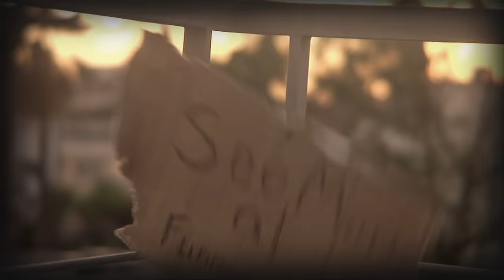Funny or Die's Presidential Reunion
Barack Obama gets a surprise visit in the night from ex-Presidents Bush Sr., Bush Jr., Clinton, Ford, Reagan and Carter to get a few pointers about the Consumer Financial Protection Agency and why it's so important.